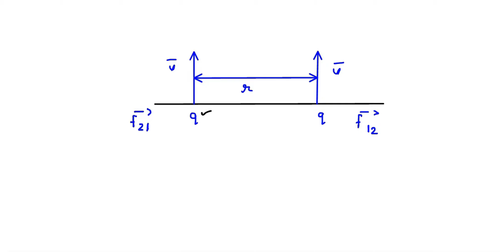Consider point particles of charges q, separated by a distance d, and traveling at non-relativistic…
Consider point particles of charges q, separated by a distance d, and traveling at non-relativistic velocities v. If the line joining the two charges is perpendicular to v, then: (a) Write an expression for the electrostatic force between the two particles and illustrate the direction of the force on each particle. (b) Write an expression for the magnetic force between the two particles and illustrate the direction of the force on each particle. (c) Write an expression for the ratio between the magnitude of the magnetic and electric forces. Hint: You should find that the ratio is very small. (d) Considering the small ratio between magnetic and electric forces, explain why magnetic forces are so much more present in our everyday lives (as in electric motors, small magnets on the fridge) than electrostatic forces.